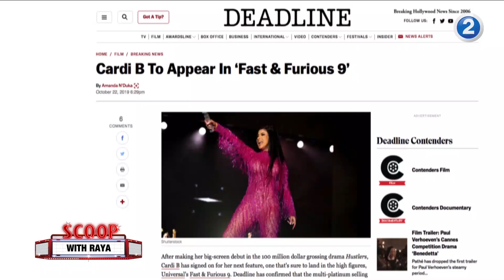ظهور شخصية مشهورة ومميزة في الجزء الجديد من Fast and furious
ظهور شخصية مشهورة ومميزة في الجزء الجديد من